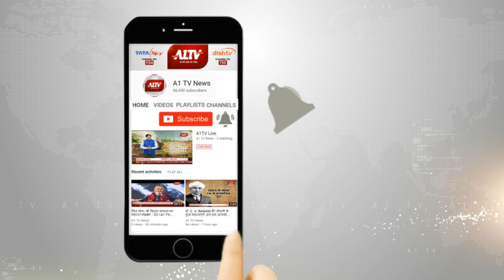15 वें दिन भी पेट्रोल-डीज़ल के दामों में आया जबरदस्त उछाल | A1TV News